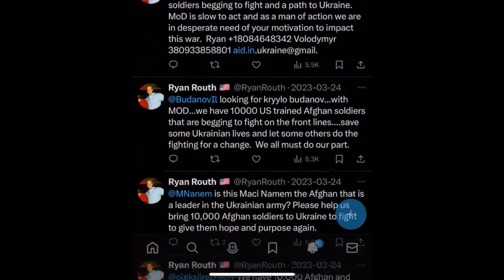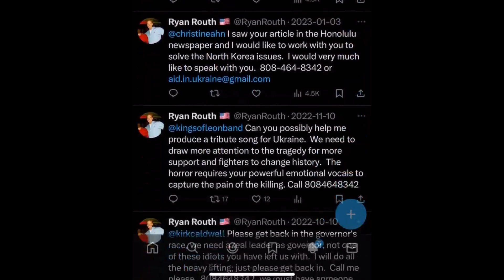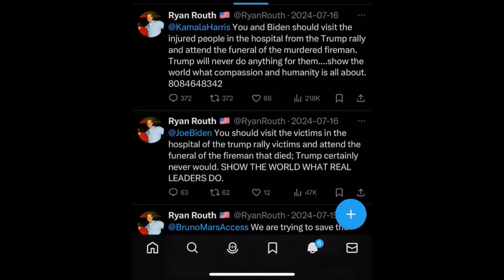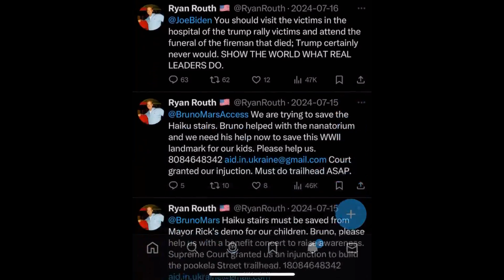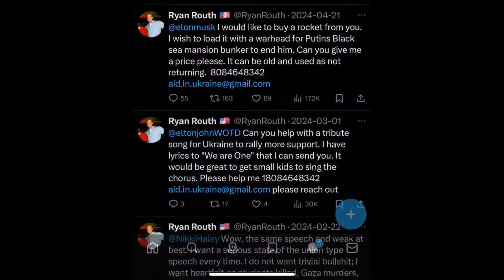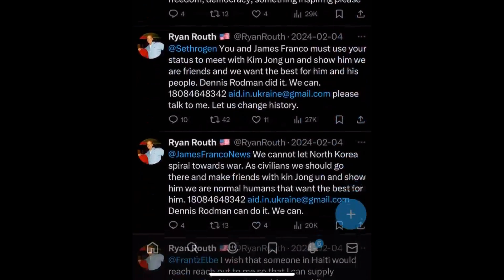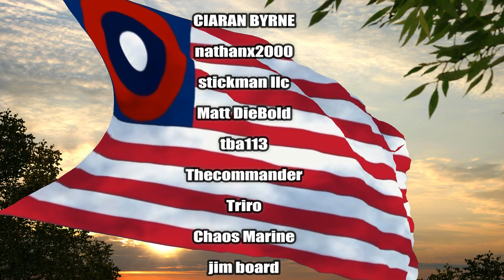Second Trump Assassin's Social Media Saved By The Internet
Today ACE talks about the recent news of how the social media posts by the second would be Trump Assassin have been preserved by the internet as well as what can be potentially gleaned from these posts politically speaking.

Channel Donors:
Jake Lastname
Smokin and Jokin
Fernin

Stefan Paszki

CIARAN BYRNE

nathanx2000
stickman llc
Matt DieBold
tba113
Thecommander
Triro
Chaos Marine
jim board
Shadowryuu